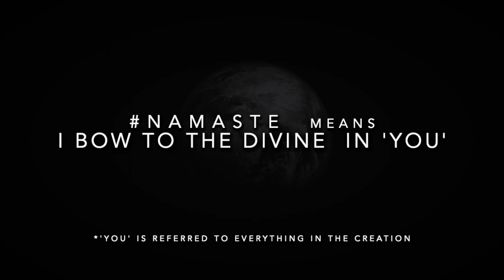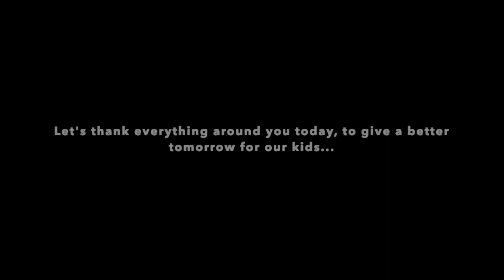Namaste Namaste - Thanks Giving Children's Anthem | COVID19 | Inani Media | Bhargava K | Vandana M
THANKS GIVING ANTHEM BY INDIAN CHILDREN
*** INANIMEDIA INITIATIVE
Concepts & Lyrics: Bhargava Kodavanti
Singer: Vandana Mazan ***

Namaste Dharithri

Namaste Namaste
(We Bow & We are indebted to the Mother Earth for the infinity
helps that we take from her in every second of our Life)

Namaste Bharat
Namaste Namaste
(We Bow & We are indebted to our Greatest country Bharat in
which we are born)
Namaste Anuhu
Namaste Namaste
 (We Bow & We are indebted to every particle or atom in this world
 and now we mean here we are thankful to the virus Corona which
taught us many things)
Namaste Prabhuthvam

Namaste Namaste
(We bow & We are indebted to the central govt and all the state
 governments & all the support system of the govts in India)
Namaste Supraja
Namaste Namaste
(We Bow & We are indebted to all the 130 Cr Best citizens of India
 who follow all the rules n regulations according to the situation)

Namaste Nayak
Namaste Namaste
 (We Bow and We are indebted to all kind of Leaders in every field
who continuously work for the betterment of India and the people)

Namaste Vaidhyo
Namaste Namaste
(We Bow and We are indebted to the Doctors & scientists who are
 supporting and saving the people and sacrificing their lives for the
sake of our people)
Namaste Dhaatha

Namaste Namaste
(We Bow and We are indebted to all the Kind hearts who are
helping our fellow living beings in every possible way)

Namaste Sajjan

Namaste Namaste
(We Bow and We are indebted to all the good people who are living
a peaceful life and always become a good example to the fellow
people)

Namaste Sevak

Namaste Namaste
(We Bow and We are indebted to all the self less people who work
for us daily with out whom we, the people of India couldn't even
work for ourselves)

Namaste Karshak
Namaste Namaste
 (We Bow and We are indebted to all the farmers who feed us &with
out whom we cannot even Live)

Namaste Shraamik

Namaste Namaste
(We Bow and We are indebted to all self less workers who work for
us daily like sweepers,electric staff, labourers etc with out whom we
cannt even Live our life)
Namaste Sainik
Namaste Namaste
(We Bow and We are indebted to all the soldiers who protect 130 cr
Indians every second by sacrificing their lives on land and on
water and on air )

Namaste Rakshak

Namaste Namaste
(We Bow and We are indebted to all the police who protect us daily
with out whom we cannt even live our life peacefully)
Namaste Sarvam
Namaste Namaste
(We Bow and We are indebted to all the living beings on the Earth
who are helping human beings & also we promise to protect the
fellow living beings)

Namaste Vishwam
Namaste Namaste
 (We Bow and We are indebted to the whole Universe)
Namaste Namaste

Namaste Namaste
Namaste Namaste
Namaste Namaste

Credits:
Initiated by: Inani Media Pvt. Ltd.
Edited & Directed: Bharavi Kodavanti
Produced: Rahul Reddy Devarampally